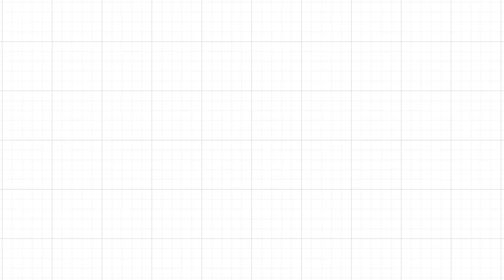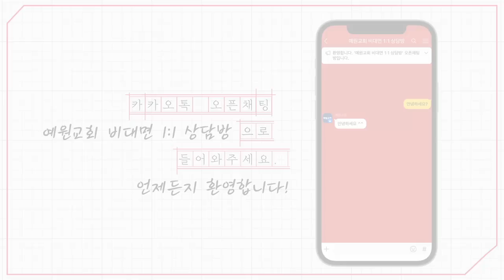[예원교회] 주일예배 설교(2부) - 제자 디모데! - 정은주목사 - 2023.08.06.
제자 디모데! (사도행전 16:1~5)

1 바울이 더베와 루스드라에도 이르매 거기 디모데라 하는 제자가 있으니 그 어머니는 믿는 유대 여자요 아버지는 헬라인이라
2 디모데는 루스드라와 이고니온에 있는 형제들에게 칭찬 받는 자니
3 바울이 그를 데리고 떠나고자 할새 그 지역에 있는 유대인으로 말미암아 그를 데려다가 할례를 행하니 이는 그 사람들이 그의 아버지는 헬라인인 줄 다 앎이러라
4 여러 성으로 다녀 갈 때에 예루살렘에 있는 사도와 장로들이 작정한 규례를 그들에게 주어 지키게 하니
5 이에 여러 교회가 믿음이 더 굳건해지고 수가 날마다 늘어가니라